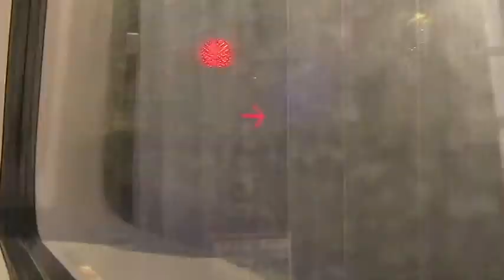【身延線】373系特急ワイドビューふじかわ8号右側車窓（富士川廣視野自強號8次列車窗景） 甲府～南甲府～東花輪～市川大門～鰍沢口～甲斐岩間～下部温泉～身延～内船～富士宮～富士 31 Oct. 2020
令和2年・西暦2020年10月31日撮影。
身延線特急列車ワイドビューふじかわ8号甲府駅発静岡駅行きです。
373系3両編成3号車普通車自由席に乗車。
甲府駅から南甲府駅（5:18）、東花輪駅（13:57）、市川大門駅（21:42）、鰍沢口駅（26:00）、甲斐岩間駅（33:20）、下部温泉駅（46:53）、身延駅（57:21）、内船駅（1:10:48）、富士宮駅（1:41:02）を経て富士駅まで進行方向右側車窓を撮影しました。

JR東海鐵路「富士川廣視野自強號 Limited Express Wide View FUJI River 8次列車」窗景開甲府車站到富士車站身延線經由。是列車停靠南甲府車站、東花輪車站、市川大門車站、鰍澤口車站、甲斐岩間車站、下部溫泉車站、身延車站、内船車站、富士宮車站。